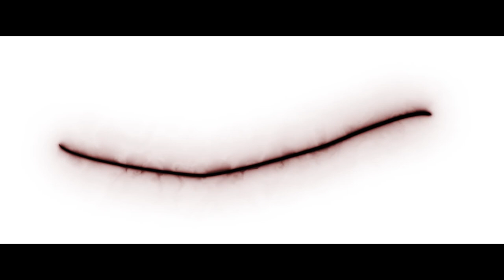"Sammetry - Contortion" Official Music Video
if it doesn't come bursting out of you
in spite of everything,
don't do it.
unless it comes unasked out of your
heart and your mind and your mouth
and your gut,
don't do it.
if you have to sit for hours
staring at your computer screen
or hunched over your
typewriter
searching for words,
don't do it.
if you're doing it for money or
fame,
don't do it.
if you're doing it because you want
women in your bed,
don't do it.
if you have to sit there and
rewrite it again and again,
if it's hard work just thinking about doing it,
if you're trying to write like somebody
else,
if you have to wait for it to roar out of
then wait patiently.
if it never does roar out of you,
do something else.

My latest single's official animated video.

All instruments and music by Sammetry (Semhan Aydin)
Video by Sammetry (Semhan Aydin)
Engineered by Sammetry (Semhan Aydin)
Album art by Sammetry (Semhan Aydin)
Logo by Verda Ozkan

"Music expresses that which cannot be said on which it is impossible to be silent."